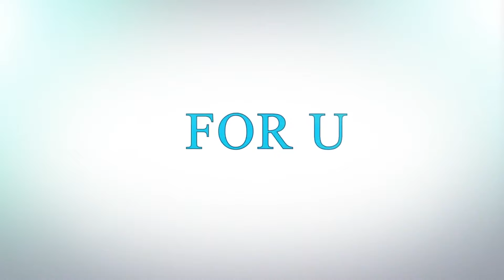Creative father son t shirts to celebrate Father's Day 😃😜😊😍